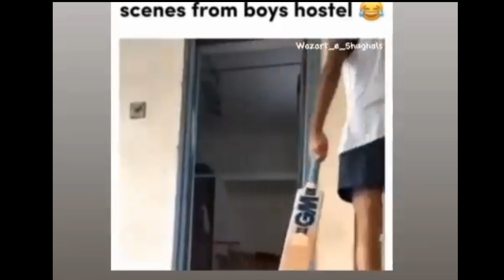Funny Memes 2023 | Funny video | Most Funiest Vedios | Funny Instagram Reels | Funny tiktok